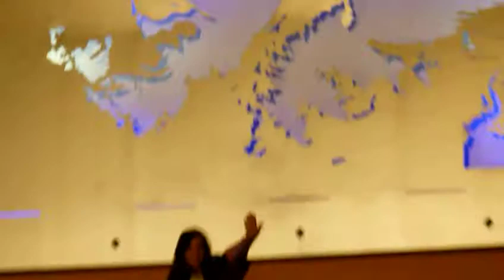La Presidenta Cristina Fernández habla a la militancia en la Casa Rosada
APCS. La Presidenta Cristina Fernández habla a la militancia en la Casa Rosada luego de la cadena nacional del 12/02/14.
Los cantitos militantes son un ingrediente especial